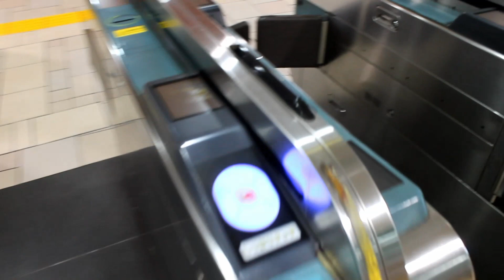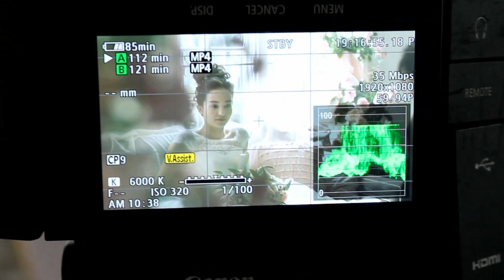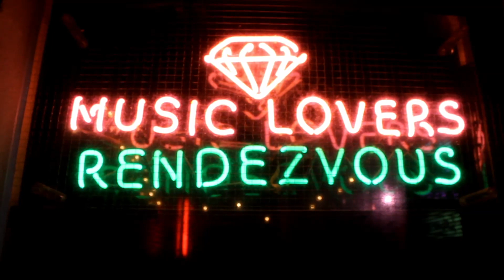I went to a fake japanese wedding and kicked some raps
0 to 100 with ya tokyo greaseball Teddy Robinson